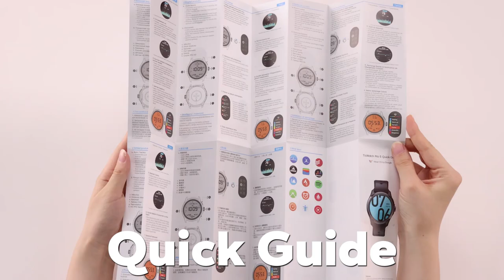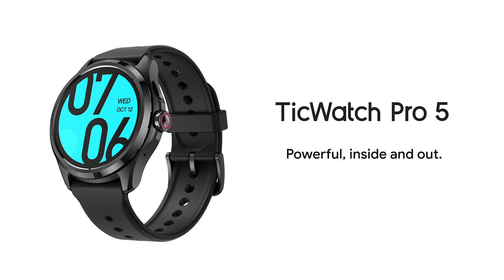TicWatch Pro 5: Official Unboxing | Mobvoi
Meet the TicWatch Pro 5! Here's a quick unboxing and first look of the newest watch band series.

00:00 Introducing TicWatch Pro 5
00:11 Charging Cable, Quick Guide & Product Safety Information
00:21 Design of the Watch
00:28 Power on
00:35 Rotating Crown Navigation
00:51 Heart Health, One Tap Measurement & Sleep Monitoring
01:05 Fitness Tracking, VO2 Max & Recovery Time
01:14 Compass, Barometer & 5ATM Water Resistance
01:30 Watch Face Customization
01:46 Colorful Watch Bands